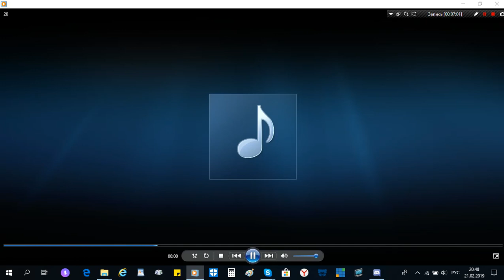Bird A130 on Windows 10